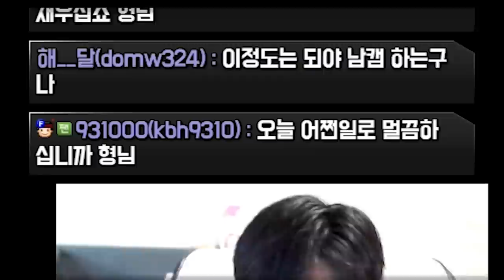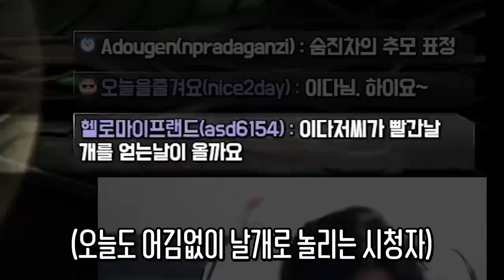밥 먹고 로아만 하는데 날개가 없는 남자 [로스트아크]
카양겔 하드3 주 7회를 가지만 아직까지 날개 못 먹은 사람이 있다?

edit : 코자님

이 콘텐츠는 인공지능 가상 연기자 서비스, 타입캐스트를 활용하여 제작되었습니다. 출연진: 순이